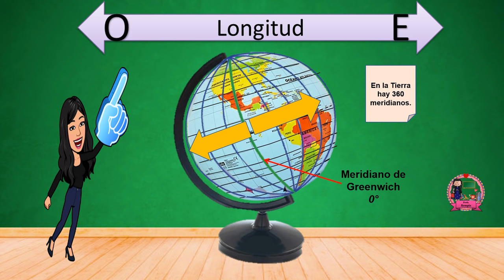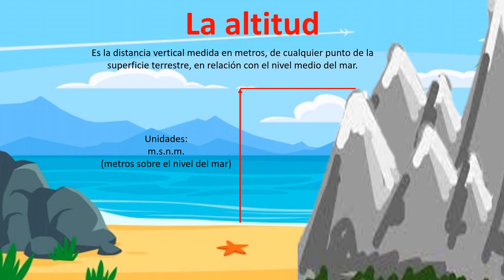Coordenadas geográficas ¿Cómo localizar un lugar en el mapa?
En este video te explico como puedes localizar los lugares en el mapa usando la longitud y latitud